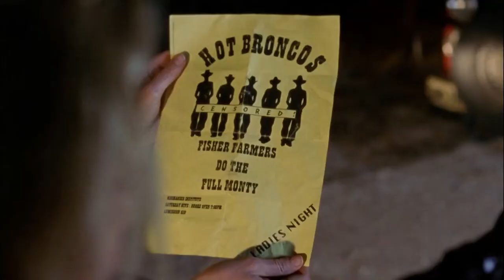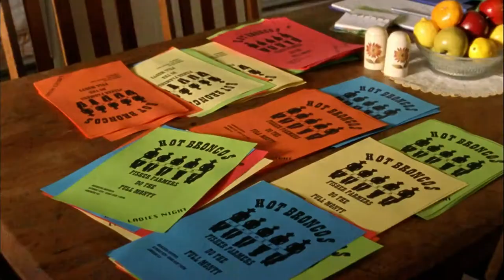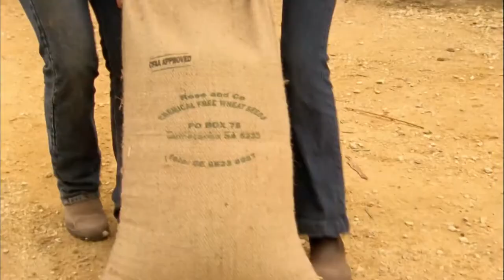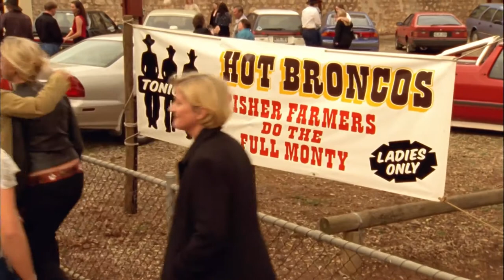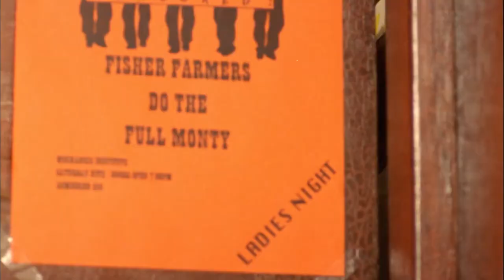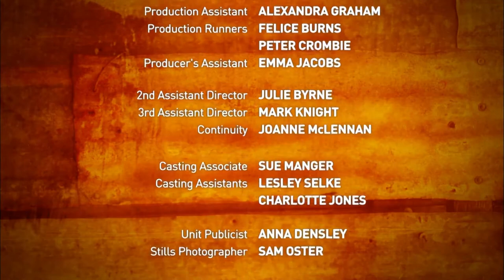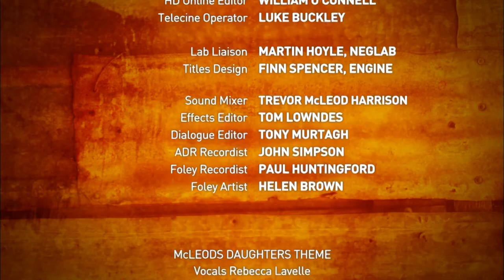McLeod's Daughters | You Can Leave Your Hat On | S02 EP15 | All Drama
When Jodi’s cooking gives five young men food poisoning, the women of Drovers must convince the Killarney men to put on a strip show.  Claire and Alex’s business partnership gets off to a rocky start, whilst Nick and Tess form a partnership of their own.